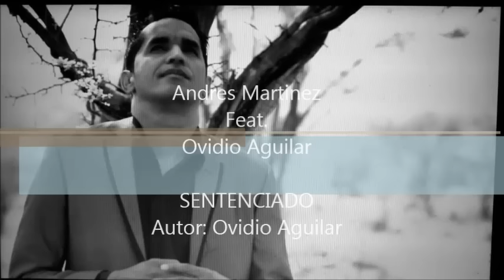SENTENCIADO - Andres Martinez Feat. Ovidio Aguilar - Audio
Activar las notificaciones.
Contacto
Facebook - Andrés Martínez Paez

Amazon Music